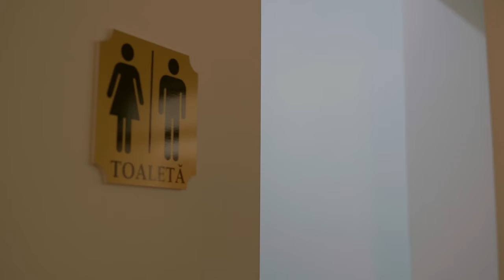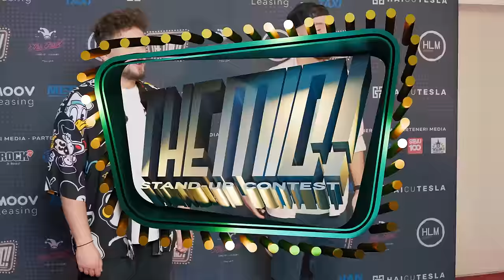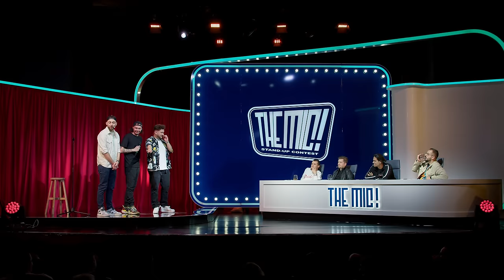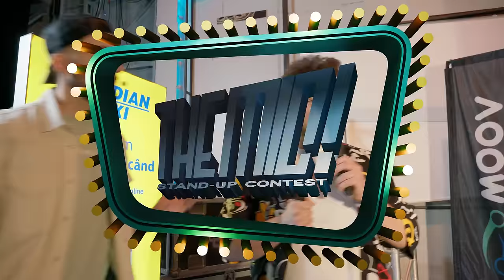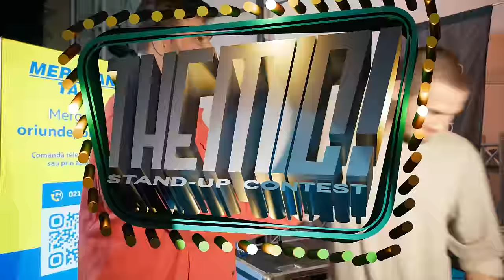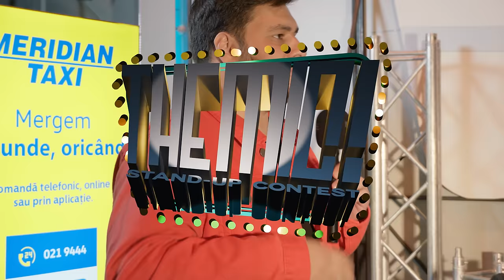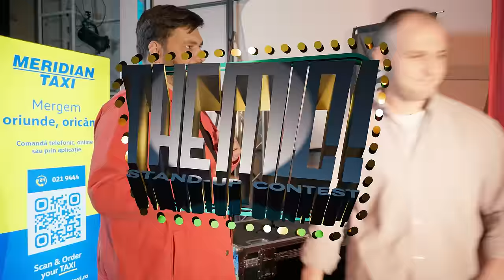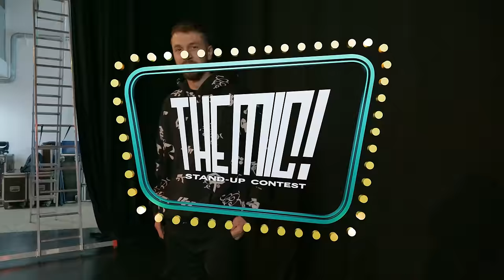THE MIC! - Stand-up Contest | EP. 1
E OFICIAL! Avem primul episod din *The Mic!* – singurul concurs netelevizat de stand-up.
*9 săptămâni* ne despart de aflarea marelui câștigător!

În fiecare episod avem *ȘASE* concurenți, *PATRU* jurați, *DOI* prezentatori și *UN* Alex Ioniță, care ne va arăta ce se află în backstage-ul unei astfel de competiții și mai ales ce fac comedianții în spate când nu-i vede nimeni.

*MULȚUMIM TUTUROR OAMENILOR CARE AU FĂCUT POSIBIL ACEST PROIECT:*

*Prezentatori*
MĂDĂLIN CÎRJE
BOGDAN DRĂCEA

*Coprezentator*
ALEX IONIȚĂ

*Jurați*
TOMA ALEXANDRU
SERGIU MIRICĂ
MIREL POPINCIUC
GABRIEL GHERGHE

*Producător General*
CĂLIN CREȚU

*Producător Executiv*
ELIZA RADU

*Director de Imagine*
EVGENY GROMIK

*Scenografie*
VLAD OSIAC

*Operatori Imagine*
Adrian Prună
Andrei Bălăuță
Codruț Marinescu
Mihai Burete

*Inginer de sunet*
RADU MARIAN POPA

*Editare video*
EVGENY PRODUCTION
STUDIO

*Coordonator Producție*
DIANA FLOREA

*Producție & coordonator jurați*
TEODORA NEDELCU

*Coordonator concurenți*
ANDREEA OLTEANU

LAVINIA ARANGHEL

*Grafică*
MARIA BORțOI

*Fotograf*
ROBERT BÂRLEA

*Make Up*
SIMONA IORDACHE

*Construcție Decor*
CREATIVE GANG STUDIO

*Mulțumiri speciale* Casei de Cultură din Cisnădie și oamenilor prezenți în sală.

Ca să știi exact care-i programul nostru, următește-ne pe

Intro - 00:00
Alex și Concurenții - 05:07
Claudiu Toderici - 09:11
Codrin Mândru - 22:34
Claudiu Negoiță - 38:23
Duku - 52:36
Daniel Frunză - 1:09:20
Jean Holban - 1:23:14
Eliminările - 1:38:13
Outro - 1:43:42